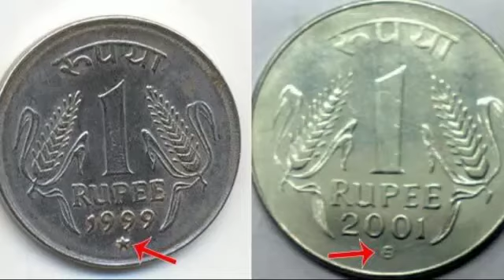Symbols of coins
In this video we can talk about the symbol of coins.

Notice : We make this video only for knowledge purpose. we do not want to heart anyone.